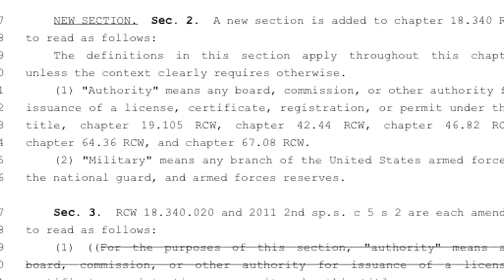Rep. McCoy 2013 Legislative Update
Rep. John McCoy (D- Tulailp) explains the importance of supporting individuals who serve in the military. Specifically, he is working on HB 1858, which will mandate colleges and universities to provide academic credit for military training. He is also working on HB 1959, which requires military training as a credit in professional licensing.